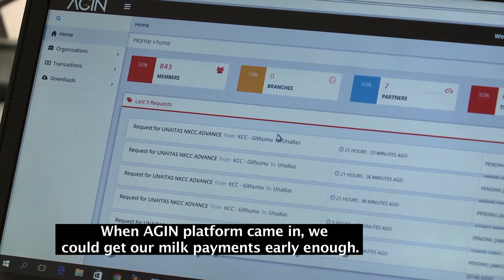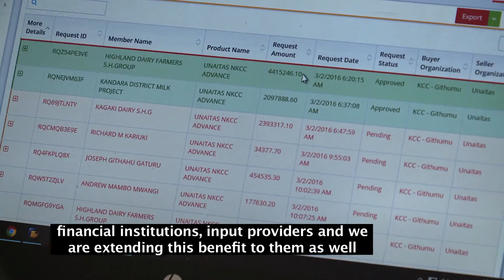AGIN - Growing business for small farmers in Africa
4Afrika beneficiary, Felix Musau, has developed AGIN -  an application hosted on Microsoft Azure that connects rural smallholder farmers to key industry role players. Farmers can collect data around their farms on mobile phones and share it with producers, buyers and financial institutions, who in return offer their services, such as loans. Together with support from Microsoft 4Afrika, Felix hopes to reach up to 300 million farmers in sub-Saharan Africa.